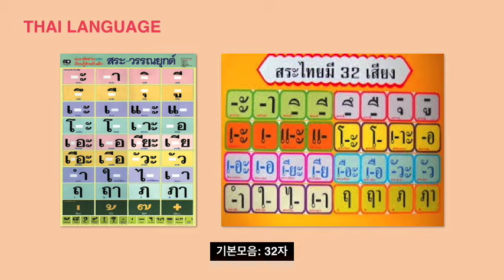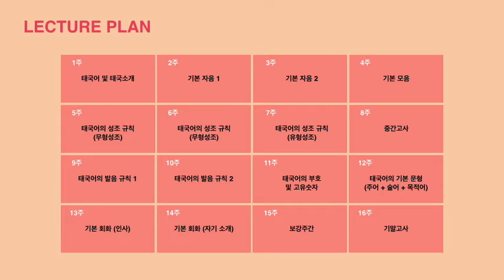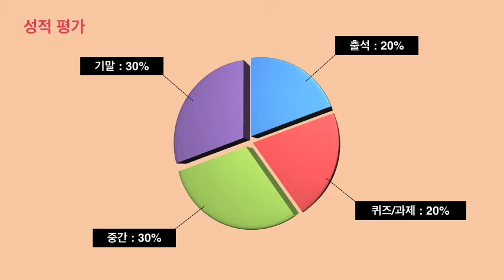[동영상강의계획서] 기초태국어/ 황규희 교수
동영상강의계획서 서포터즈: 부산외국어대학교 동남아창의융합학부 서예주